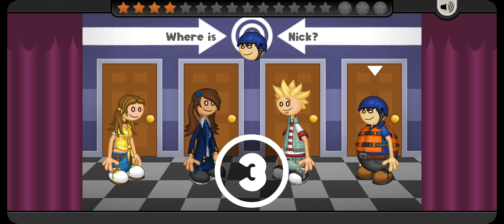🍧 papa's paleteria episode 15 🍧